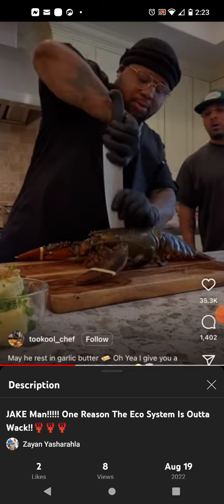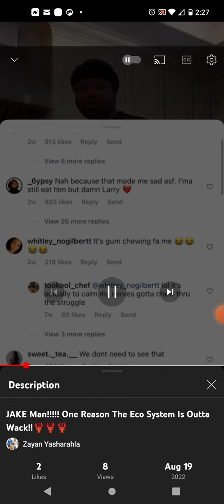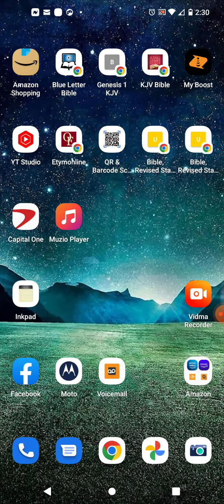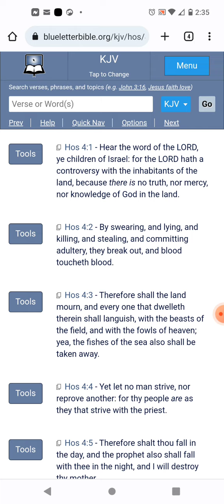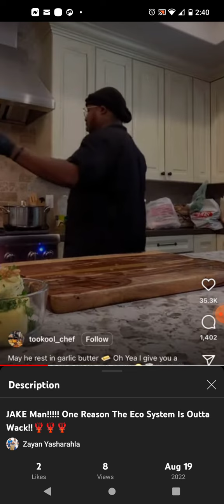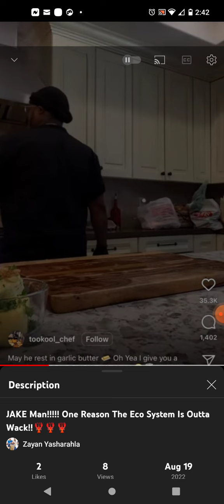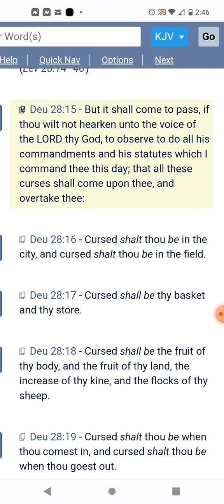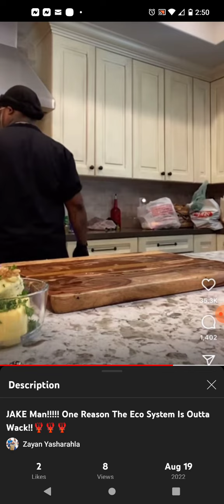You CANNOT clean the earth if you're doing this!!!